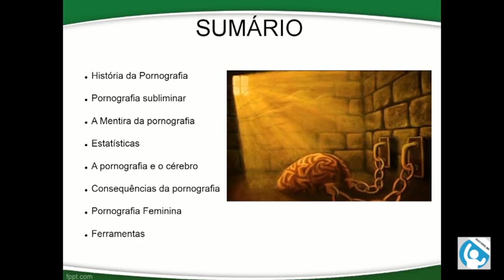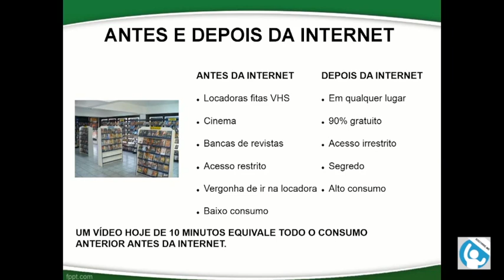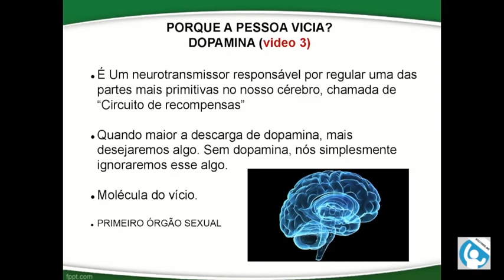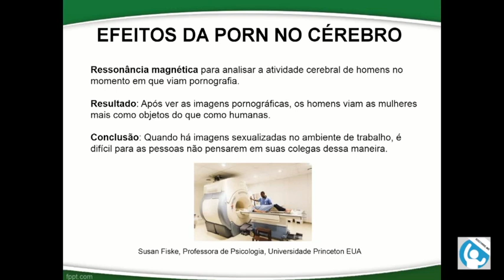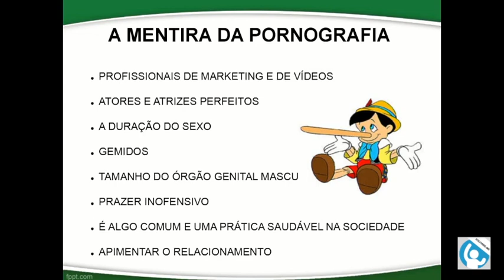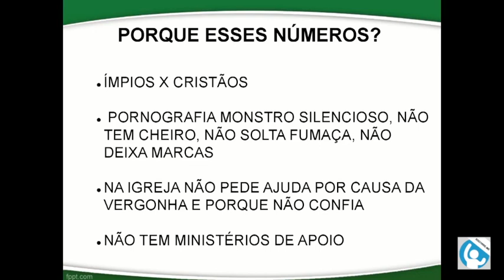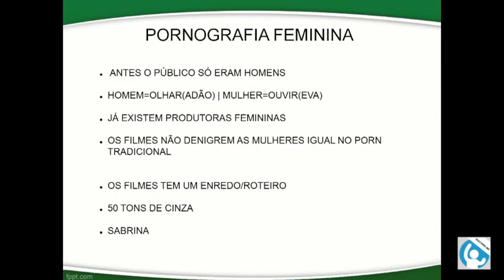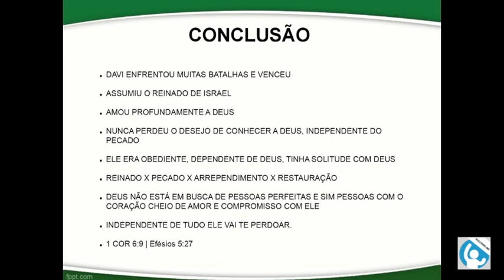Palestra Libertos de Uma Prisão Invisível | #94 | Pornografia | Daniel Cardoso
Palestra realizada em 27/10/19 na igreja Internacional Plenitude de Deus. Para você que tem o vício em pornografia ou queira ajudar, essa palestra é para você.

LIVRO LIBERTOS DE UMA PRISÃO INVISÍVEL.

Planos de leitura (Devocionais)

Davi: Do sucesso ao fracasso, do fracasso às mãos de Deus ➡️ E-BOOK: LIBERTOS DE UMA PRISÃO INVISÍVEL

CURSO PARA HOMENS E MULHERES VICIADOS, E TAMBÉM PESSOAS QUE ACOMPANHAM E ACONSELHAM PESSOAS COM PROBLEMAS NA ÁREA SEXUAL:

STREAMING DE ASSINATURA